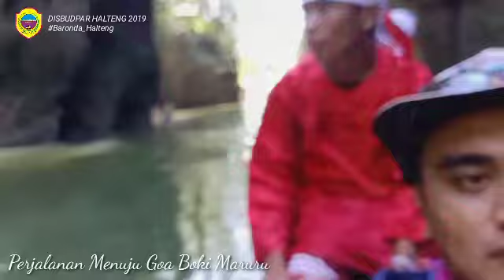Geopark boki Maruru Halmahera Tengah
perjalanan menyusuri sungai menuju Goa Boki Maruru yang termasuk ke dalam Kabupaten Halmahera Tengah. dahsyat.